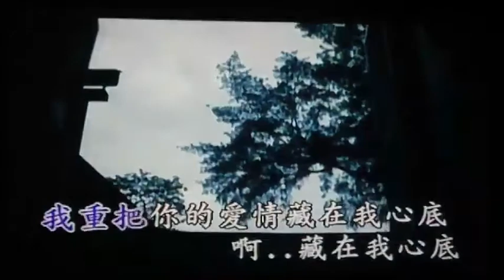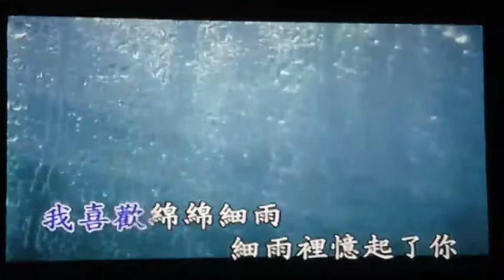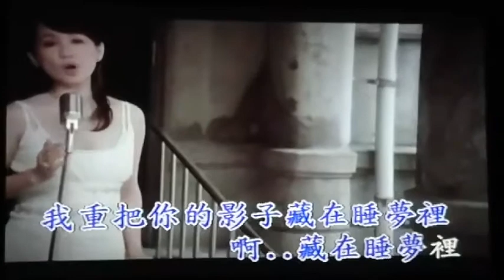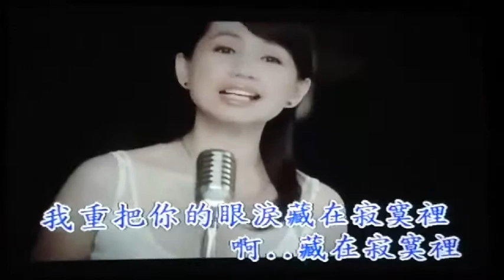淚 的 小 雨 ~ り えん(唄) カバー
10月1日 / 日曜日